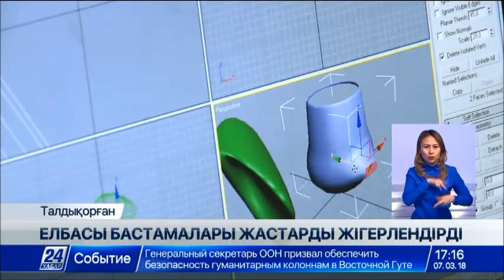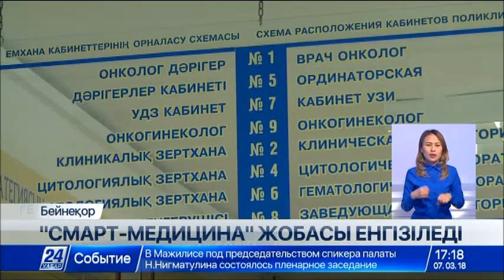7 наурыз 2018 жыл - 17.00 жаңалықтар топтамасы